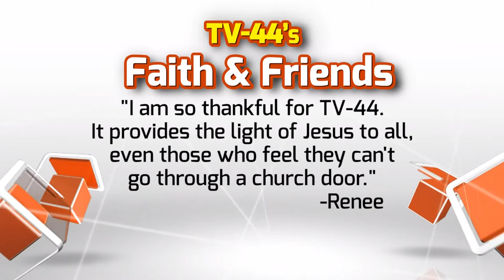Spring To Life Video 1